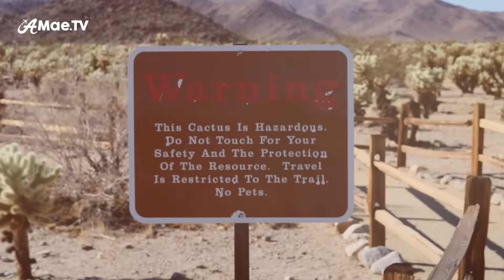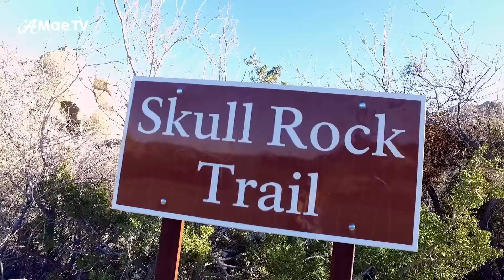Visiting Joshua Tree National Park, California With Gabriel Traveler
Ready for a visit Joshua Tree National Park in Southern California? I got together with fellow travel vlogger here on YouTube- Gabriel Traveler and headed out in the California desert to take a day trip from San Diego and examine the whimsical Joshua Trees at Joshua Tree National Park.

Enjoy our Joshua Tree videos including several sites such as The Cholla Cactus Gardens, Ryan Mountain, Live Oak, Skull Rock and more. We encounter plenty of danger between climbing and practicing a bit of yoga on the super sized rocks, getting up close with the jumping cacti, and even spotting a wild coyote at the campground. Joshua Tree was an outstanding experience and easily one of the best National Parks in California.

(Amazon)

CHECK OUT GABE'S BOOKS
Gabe’s Guide To Budget Travel (Amazon)
Following My Thumb: Adventure Travel Stories From Around The World (Amazon)

Visit AMae.TV for all the details on my exciting travel adventures including all the informative links you’ll need.